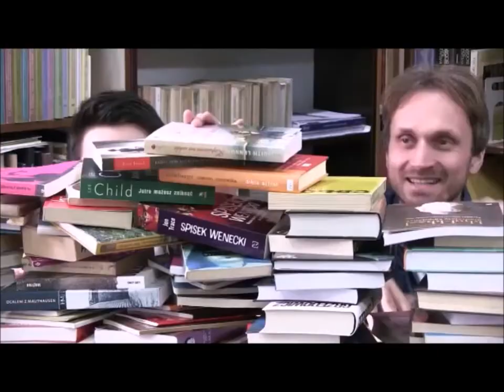Wyzywamy Wellman i Prokopa… do czytania!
Miejska Biblioteka Publiczna w Świeciu
ul. Wojska Polskiego 141
86-100 Świecie

tel./faks 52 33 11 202